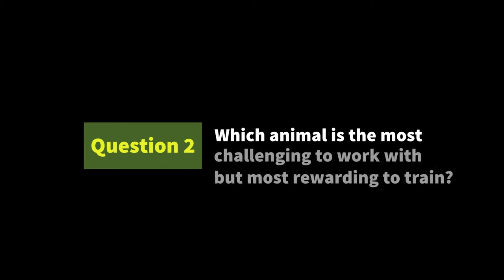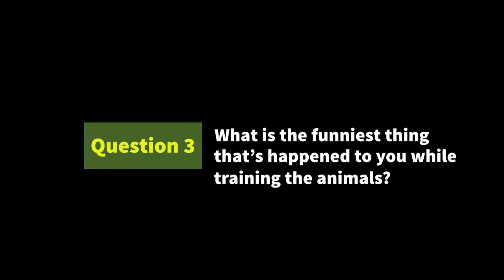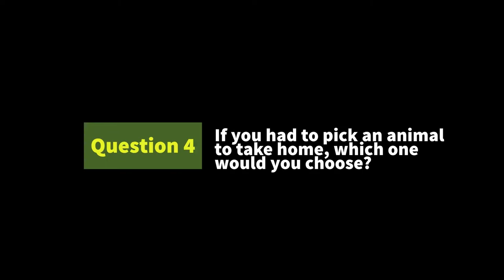Ask Me Anything with our Animal Training Officer!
Here's our first 'Ask Me Anything' Q&A.